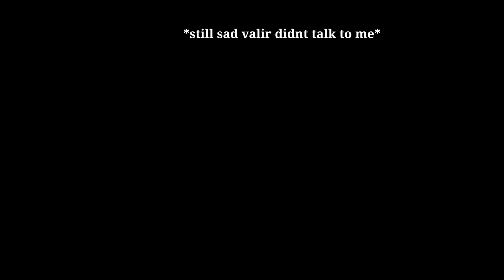MUST WATCH | Ingame VC with randoms? | Lolita Gameplay | Global Tank | Pika | Mobile Legend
NA server